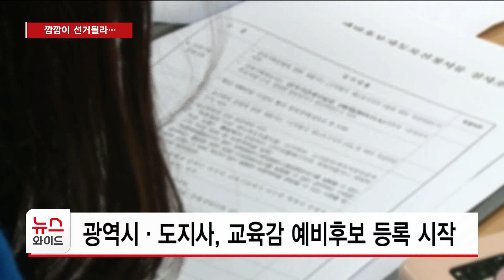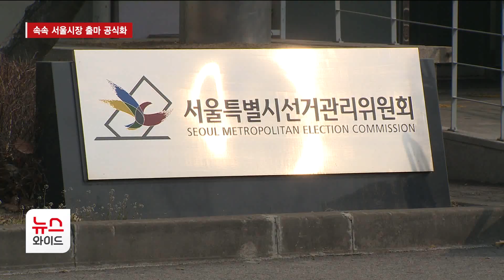깜깜이 선거될라… 속속 서울시장 출마 공식화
각 당에서 속속 서울시장 출마를 공식화하고 있습니다. 지방선거가 석 달여 앞으로 다가오면서 존재감 알리기에 나선 건데요. 한편, 대선 정국과 맞물리면서 공식 선거 활동에는 조심스러운 모습입니다.
 김학준 기자가 취재했습니다.

📌당신의 건강, 약초가 궁금하다면?